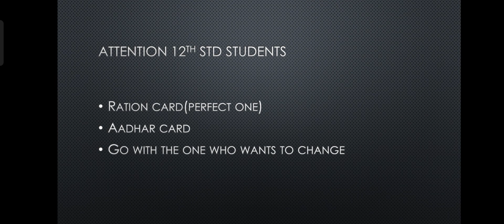ATTENTION 12TH STD STUDENTS